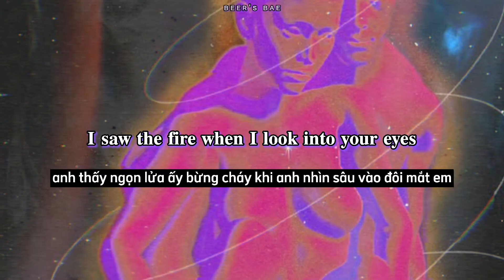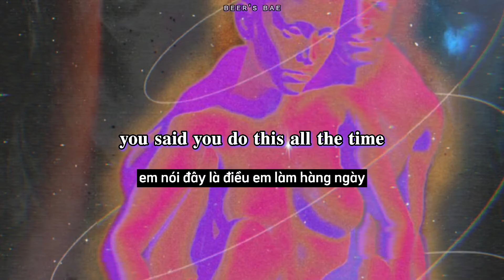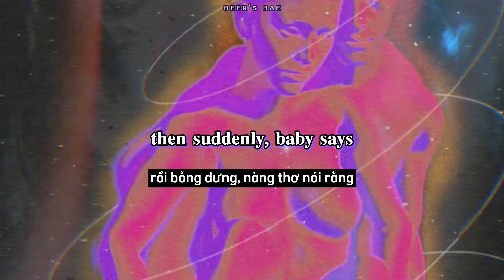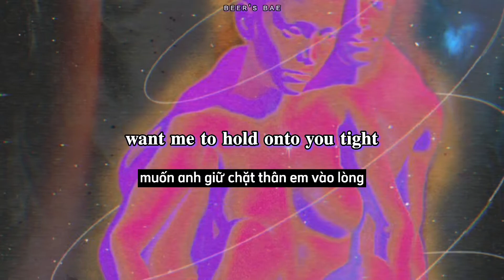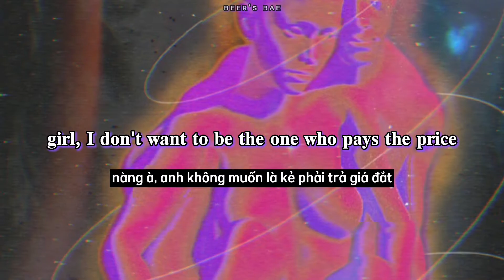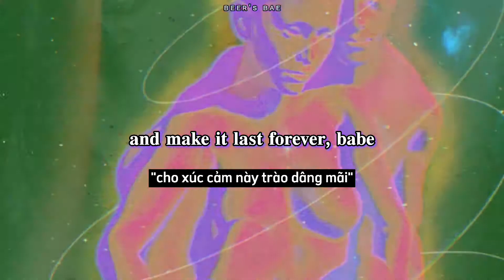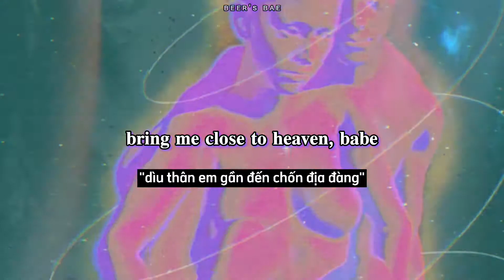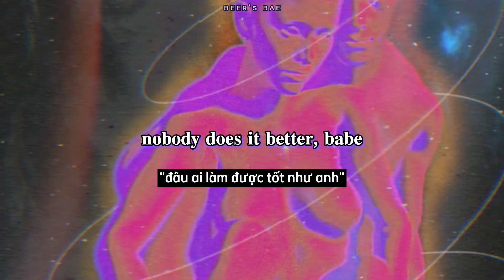[ vietsub - lyrics ] • Take My Breath - The Weeknd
âm nhạc: Take My Breath ( từ album The Dawn )
nghệ sĩ: The Weeknd
XIN VUI LÒNG KHÔNG RE-UP